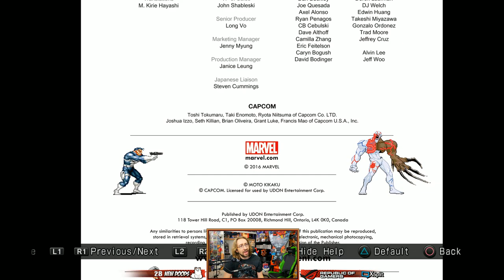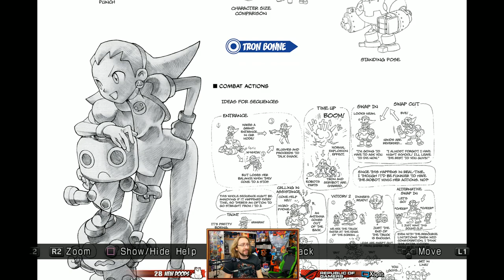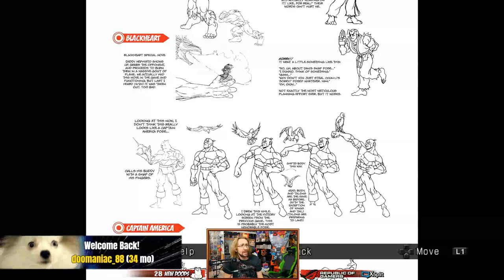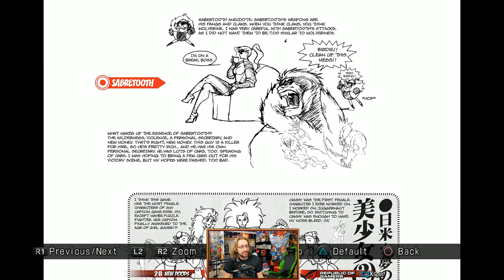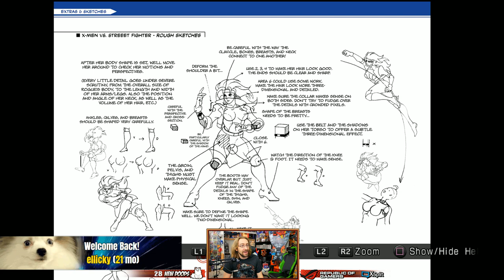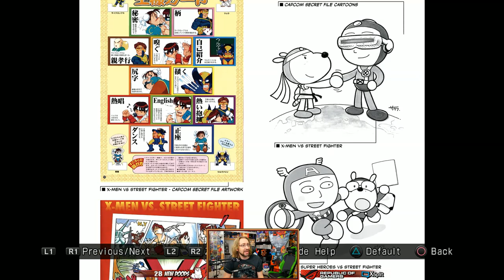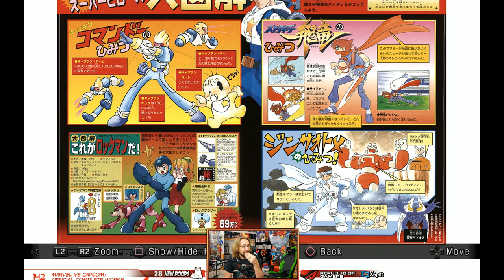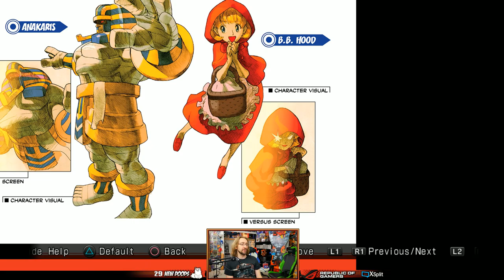Max LOVES Marvel Vs. Capcom Art (Stream Highlight)